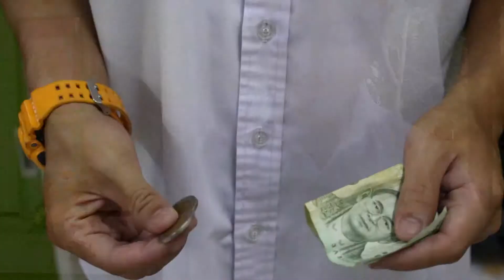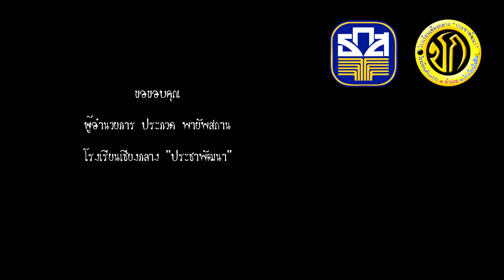รางวัลที่ 3_ร.ร.เชียงกลาง(ประชาพัฒนา) ระดับมัธยมศึกษา อัพเงินออม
ธนาคารเพื่อการเกษตรและสหกรณ์การเกษตร ได้จัดโครงการประกวดผลงานวีดีทัศน์เรื่องสั้น  "โรงเรียนธนาคาร สานฝันนักการเงินวัยเยาว์" ปีที่ 5 หัวข้อ "เคล็ดลับUPเงินออม"